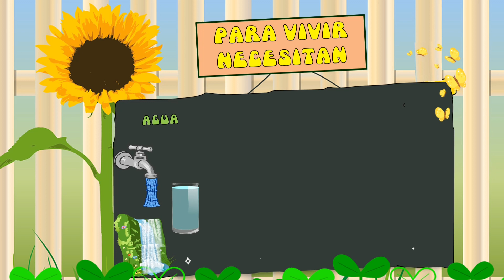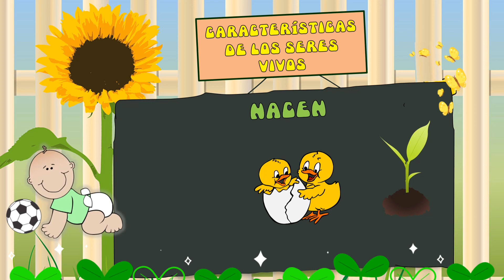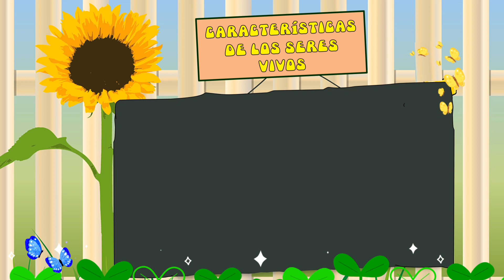✅ Los SERES VIVOS 🌱 y NO VIVOS 🌞/inertes para niños/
👍 La forma de aprender ha cambiado por lo tanto nuestra forma de enseñar debe CAMBIAR

Seres vivos y no vivos o inertes para niños